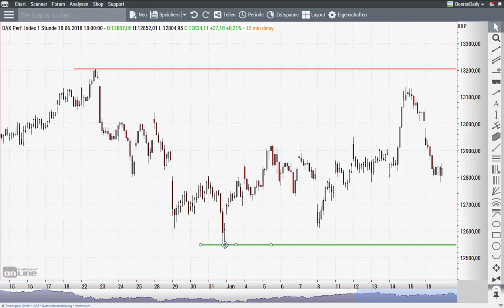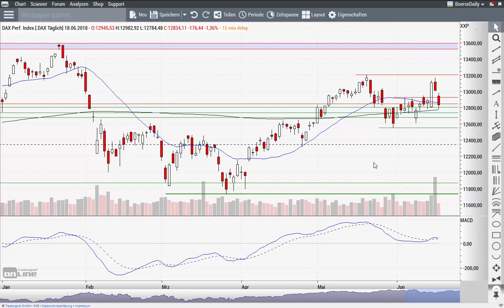DAX: Zurück in der neutralen Zone - Morning Call 19.06.2018